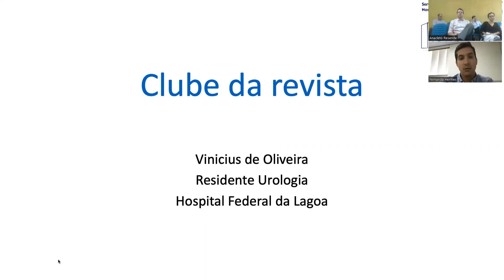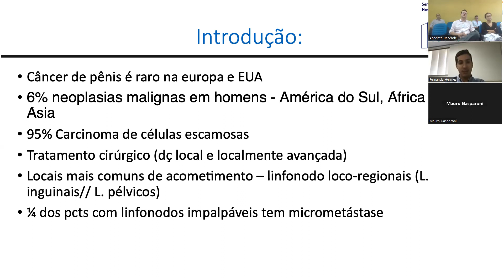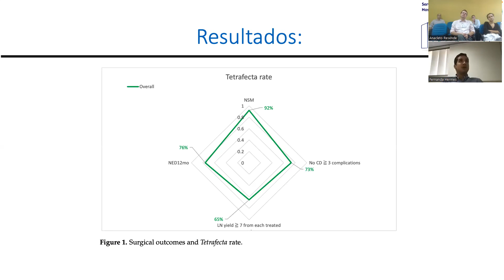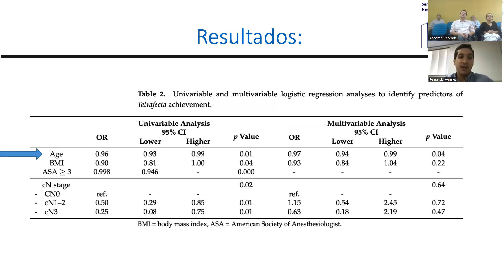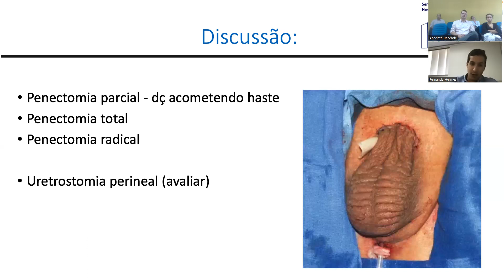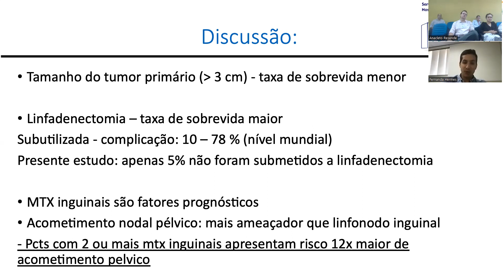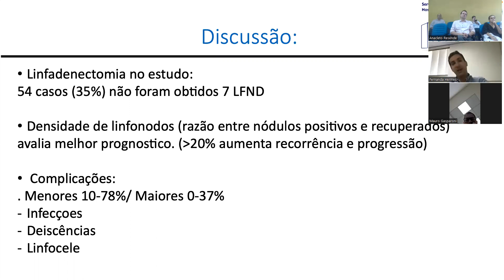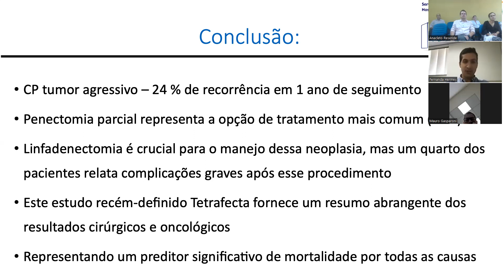Artigo11-04-2023-Combined Reporting of Surgical Quality and Penile Tumor - Vinicius de Oliveira (R3)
Artigo - 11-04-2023 - Combined Reporting of Surgical Quality and Cancer Control after Surgical Treatment for Penile Tumors with Inguinal Lymph Node Dissection: The Tetrafecta Achievement - Vinicius de Oliveira (R3)